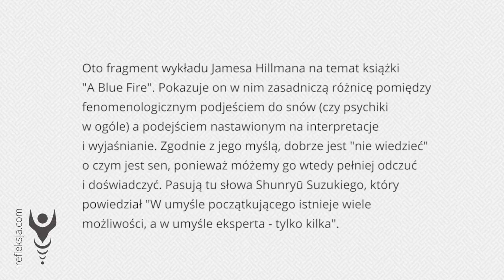James Hillman - Co interpretacje robią wyobraźni?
Oto fragment wykładu Jamesa Hillmana na temat książki
"A Blue Fire". Pokazuje on w nim zasadniczą różnicę pomiędzy fenomenologicznym podjeściem do snów (czy psychiki
w ogóle) a podejściem nastawionym na interpretacje
i wyjaśnianie. Zgodnie z jego myślą, dobrze jest "nie wiedzieć" o czym jest sen, ponieważ móżemy go wtedy pełniej odczuć
i doświadczyć. Pasują tu słowa Shunryū Suzukiego, który powiedział "W umyśle początkującego istnieje wiele możliwości, a w umyśle eksperta - tylko kilka".

Fragment wykładu

Filmy źródłowe:
Blueberry
CGI Experimental Short Film_ _Kaleidoscope_ - by Murat Sayginer
Hot Fuzz
Waking Life

Muzyka w intro: Silence - Garden Of Dreams